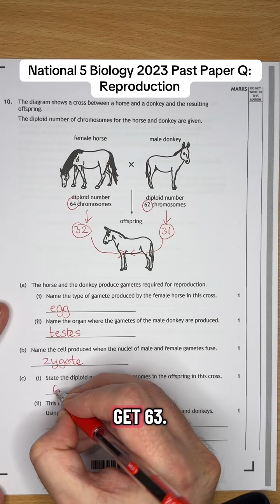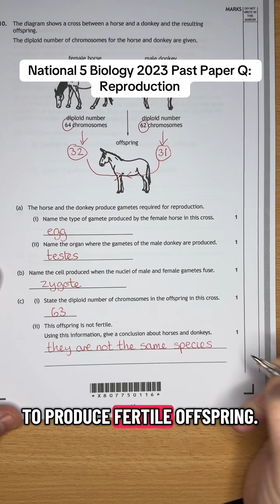National 5 Biology 2023 Past Paper Q: Reproduction